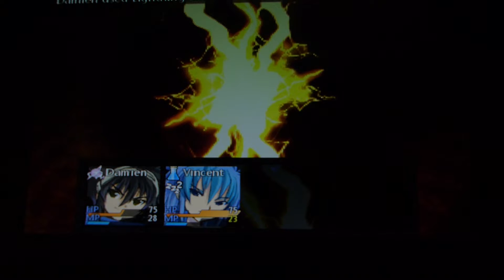RPG MAKER VX ACE: Jeu, Black Galax Revert. épisode 4.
En 2013 le monde est sous la domination de Hadès et du pouvoir
Black Galax quatre enfants ont vu de leurs yeux leurs familles
mourir 7 ans après un jeune garçon du nom de Damien accepte de
participé a la simulation d'un jeu de Ravier Connor a crée que va révéler le jeu et surtout quel rôle Damien jouera t'il?
Bonne vidéo a tous n'oublier pas laisser un commentaire.